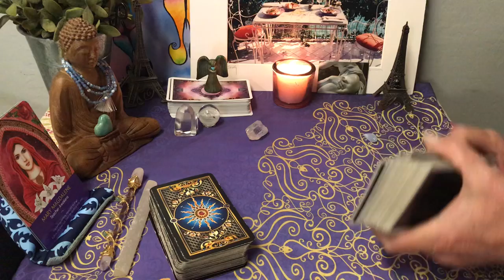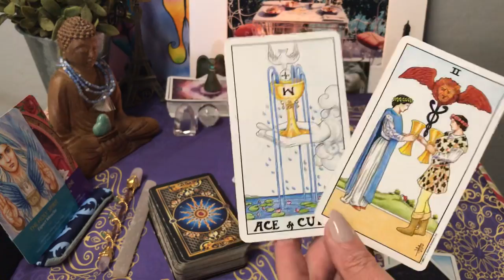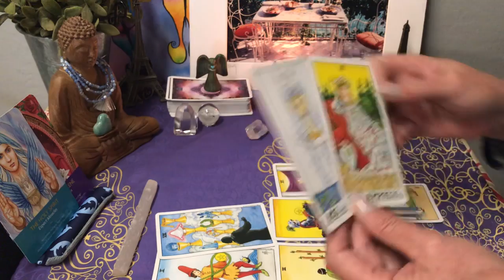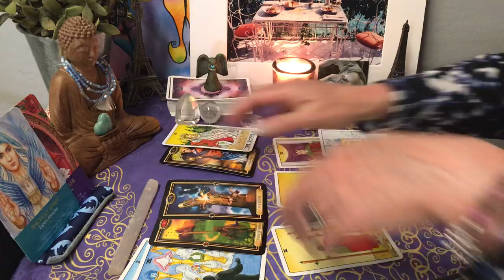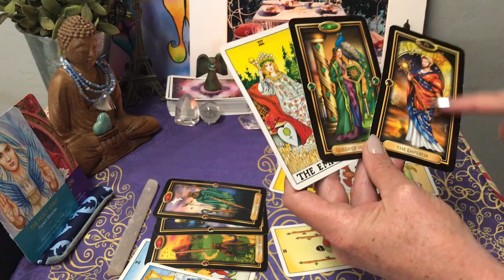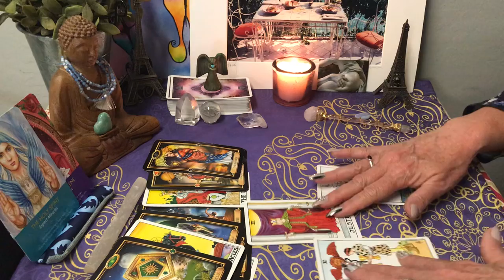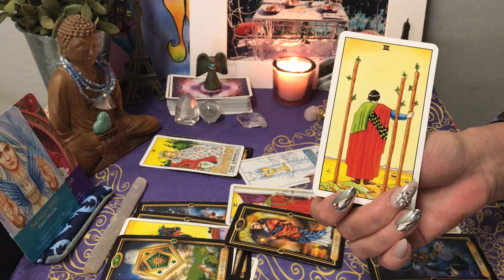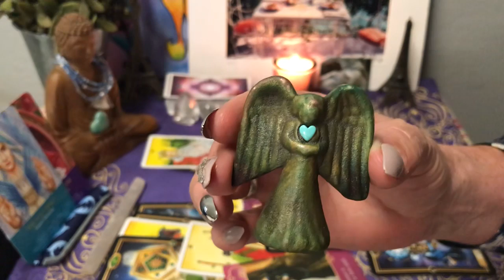AIRES 7-11 -31 LOVE READING 💗 THIS MADE ME CRY, DIVINE UNION COMING TOGETHER SOON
AIRES 7-11 -31 LOVE READING 💗 THIS MADE ME CRY, DIVINE UNION COMING TOGETHER SOON. LOVE DEEPLY, SPIRITUALLY.  For a personal reading email me $17 for pic of cards all spreads just like here but with descriptions below send m your dob and his/hers with 4 questions or have a Private video made for only “$44 40min long... blessings my divine souls love and light Mary